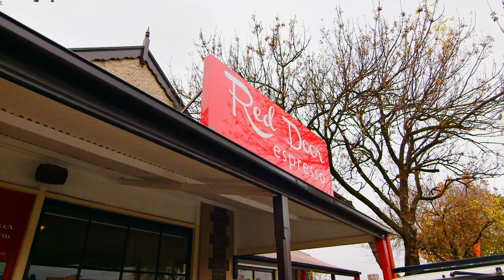Real Estate SA - 58 Little Kaiserstuhl Road, Krondorf with Sara La Nauze